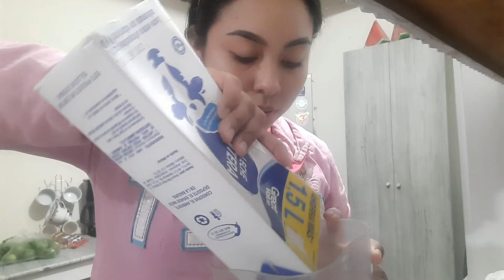Vlogmas №24 un día tranquilo + cocine chuletas 😋